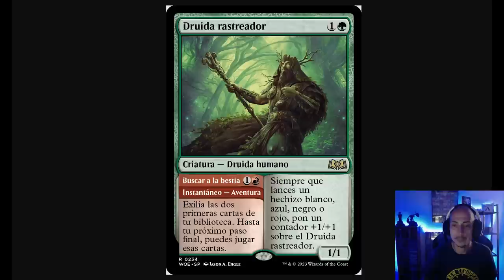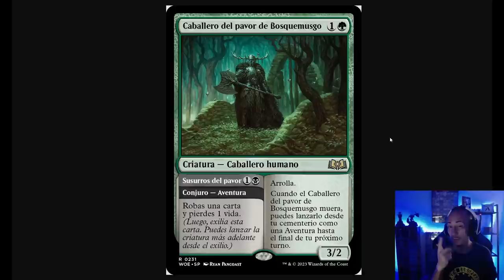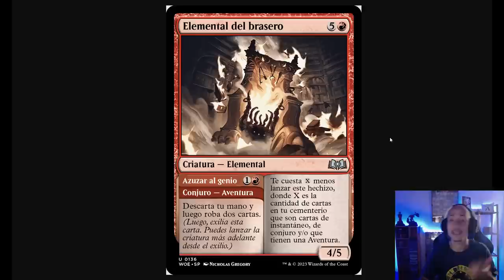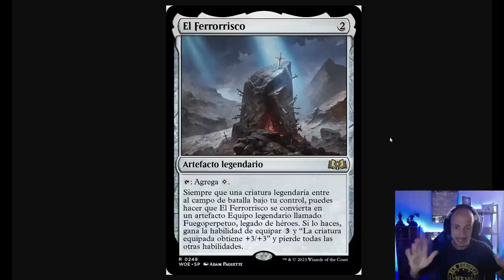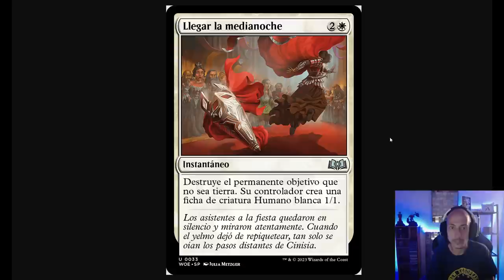Top 10 mejores cartas de Wilds of Eldraine